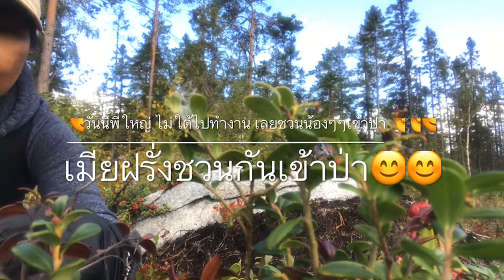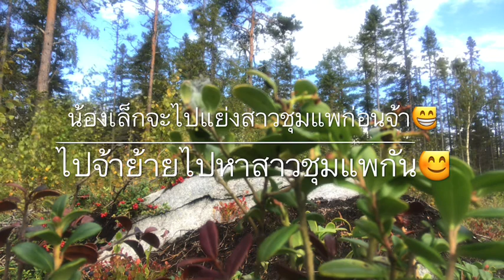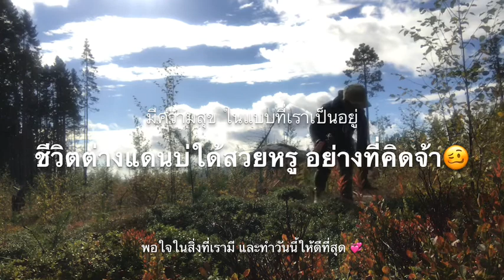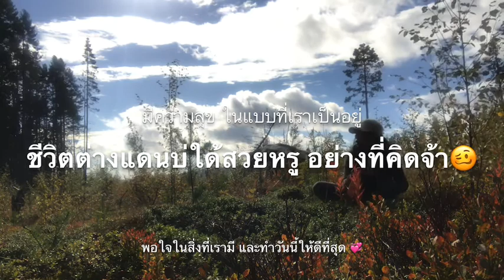เก็บบลูเบอร์รี่ กับ ลิงง่อน🇹🇭🇸🇪เมียฝรั่งชวนกันเข้าป่า จ้า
ขอบคุณทุกกำลังใจทุกการติดตามจ้า🥰💞น้องเล็กขอบคุณหลายๆจ้า ถ้าน้องเล็กเว้าหนือเฮ็ดหยั่งบ่ดีกรือผิดพลาดจั่งไดน้องเล็กกะขออภัยหลายๆเด้อจ้า! น้องเล็กยังใหม่ยุจ้า!